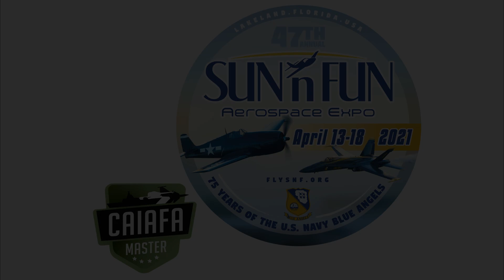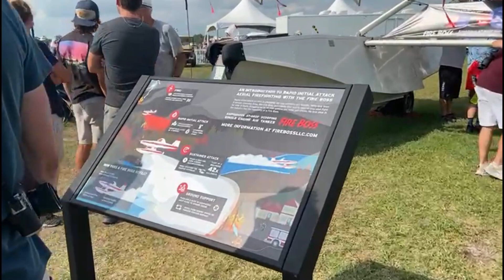Sunday Air Shows USA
LAKELAND : HERITAGE AIR FLIGHT - BOMBEIRO ANFÍBIO
COCOA BEACH: HERITAGE AIR CRASH - TBM AVENGER